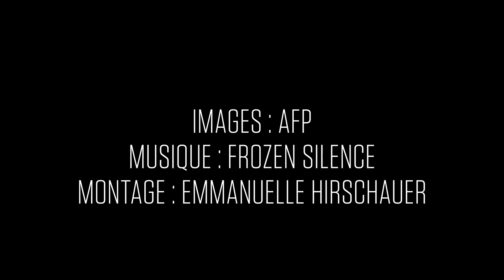Procès Lionnet : "Nous sommes la voix de Sophie", déclare la police britannique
Les Français Sabrina Kouider et Ouissem Medouni ont, jeudi 24 mai, été reconnus coupables du meurtre de leur jeune fille au pair et compatriote, Sophie Lionnet, dont le cadavre carbonisé avait été retrouvé le 20 septembre dans leur jardin à Londres.
"Je suis satisfaite que le verdict ait rendu justice a Sophie, mais bien sûr, cela ne la ramènera pas", a déclaré l'inspecteur de police Domenica Catino devant les caméras, après l'annonce du verdict. "Je crois que nous sommes la voix de Sophie, racontant les tourments, les abus, la torture qu’elle a endurés, et aujourd’hui, cette voix a enfin été attendue."